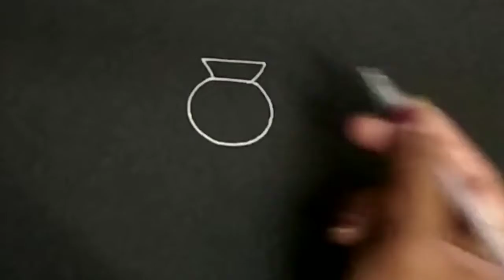Free - hand rangoli design for pongal